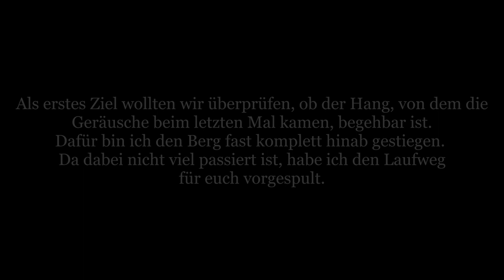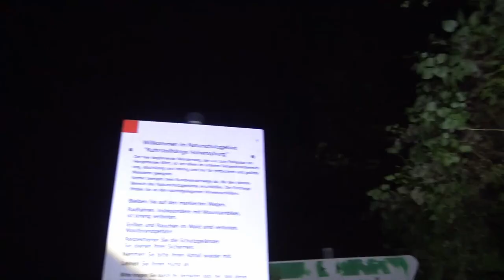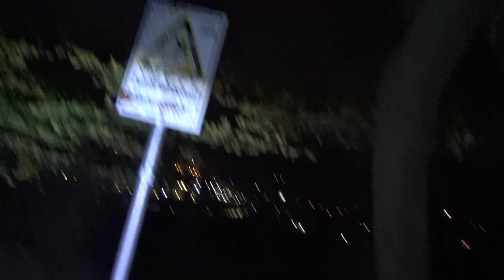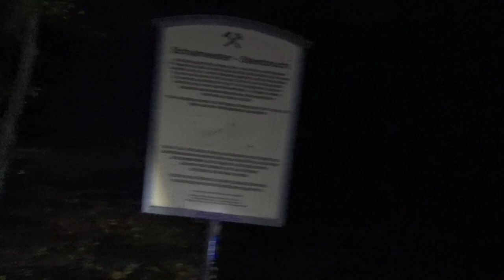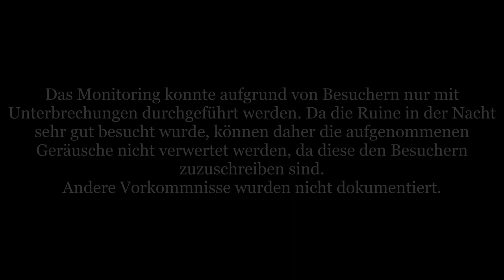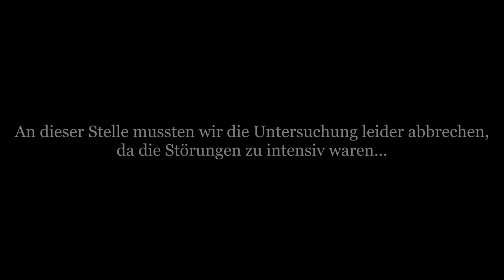Parapsychologische Untersuchungen [009] - ABBRUCH - Dortmund Hohensyburg - 3. Untersuchung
Bei der 3. Untersuchung haben wir uns zwei Ziele gesetzt: 1) zu klären ob der Hang, von dem bei der vorigen Untersuchung fast 4 Stunden lang Geräusche kamen, begehbar ist und
2) die Vorkommnisse die wir bisher nicht dokumentieren konnten zu dokumentieren.

Das erste Ziel konnten wir erreichen, doch da ab da die Störungen sehr intensiv wurden, mussten wir abbrechen und konnten daher das zweite Ziel nicht überprüfen.

Dabei gehen wir grundsätzlich nach folgendem Schema vor:

1) Erste Untersuchung: Meist am Tag um sich an dem Ort zu orientieren und ihn kennenzulernen. Neben der Begehung werden Kontrollmessungen (EMF, Temperatur. Luftfeuchte, Wetterverhältnisse) und Lokalitätsbestimmungen (Boden, Vegetation, Bauliche Verhältnisse) durchgeführt um zu sehen ob sich diese auf etwaige Vorkommnisse und Berichte auswirken.

2) Zweite Untersuchung: Meist in der Nacht, da dort die statistische Häufigkeit für das Auftreten vom Phänomenen, besonders in der "Geisterstunde" von 3:00 - 4:00 Uhr, erhöht ist.

3-???) Je nach den Ergebnissen der Untersuchung wird entschieden, ob weitere Untersuchungen sinnvoll sind. Dies ist i.d.R. der Fall, wenn als Resultat gesagt werden kann, dass ein Phänomen vorhanden ist, dessen Art aber noch nicht bestimmt werden konnte.